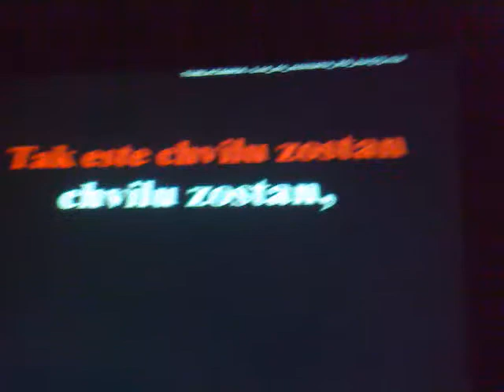Beania chemikov 2009 #1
Beania chemikov 2009 - Karaoke - Mirec & Miso